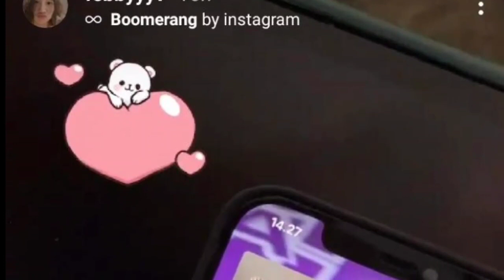Mengejutkan | Feby Valencia Jadi Pelatih di Amerika Serikat, Begini Pesan Sang Kekasih Bobby Setia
News Update | Marcus Gideon/Kevin Sanjaya Perlahan Mulai Tebar Ancaman di Rangking BWF

Thailand Open 2023 | Luka dari Gregoria Masih Terasa Menyakitkan, PV. Sindu Langsung Tampil Ambyar

Jengkel | Coach Ferguso Dibuat Frustasi oleh Leo Rolly/Daniel Marthin, Rionny Beri Komentar Begini

Memanas | Lee Chong Wei Sindir BWF yang Tak Manusiawi, Presiden BWF Masih Merasa Sangat Benar

Banjir Mata | Inilah Moment Rexy Mainaky Menangis Terharu Saat melihat Perjuangan Pearly Tan/Thinaah

Breaking News | Dr. Nicolas PBSI, Ungkap Kondisi Terbaru Cidera Christian Adinata, Parah ?

Pecah | Usai Tampil Memukau di Malaysia Masters 2023, Chriatian Adinata Melejit di Rangking BWF

Mews Update | Putus dari Susan Sameh, Fajar Alfian ajak Salma Indonesia idol ke Indonesia Open 2023

HEBOH | BL Indonesia Ramai-Ramai Ungkap Biang Kerok Kegagalan Tim Indonesia di Malaysia Masters 2023

Memuncak | Dibuat Marah & Frustasi, Rexy Mainaky Tunjuk-tunjuk Nova Widianto Usai Kalah dari Riphit

HARU | Legenda Bulutangkis Indonesia Hati-hati Komentari Cidera Christian Adinata di Malaysia Masters

simak berita selengkapnya hanya di video ini